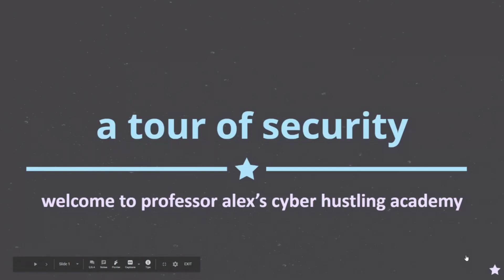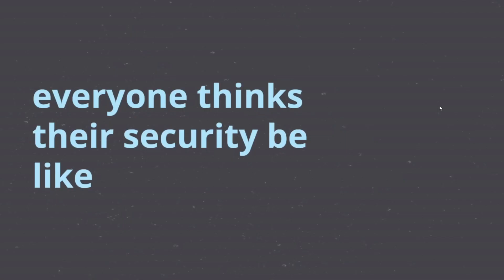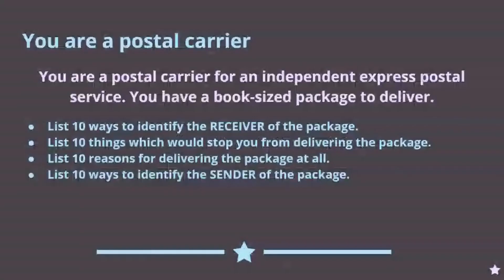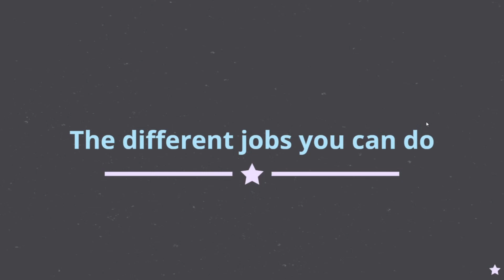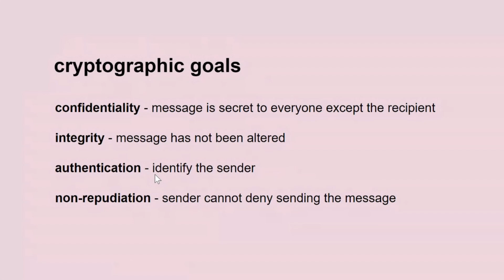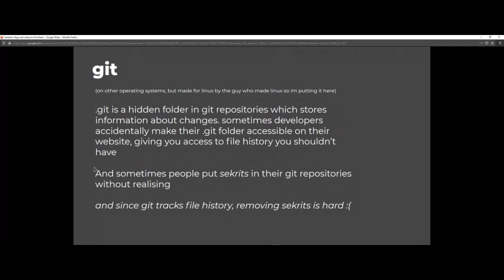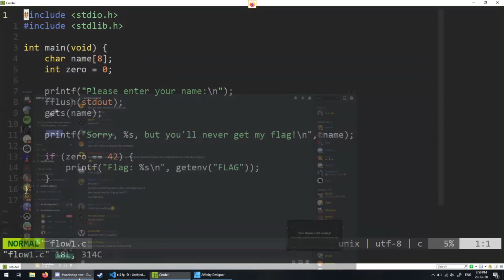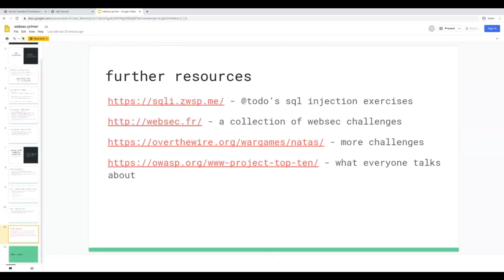CSESoc x SecSoc - Security Workshop 20T2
Recording of the July 20th cybersecurity workshop held by UNSW's CSESoc and SecSoc.

Timestamps:
0:00 #!//prelude//
1:40 Introduction
20:43 Electrician training
56:47 The different jobs you can do
1:10:44 #!//intermission//
1:15:02 Quick intro to crypto
1:26:00 Fantastic flags and where to find them
1:40:00 Reversing & binary exploitation
2:02:10 Websec primer
2:11:06 #!//conclusion//